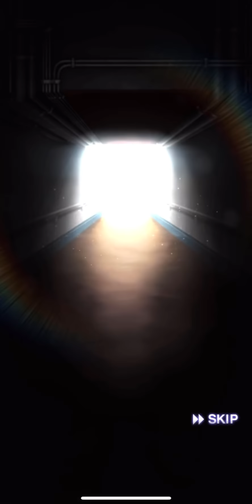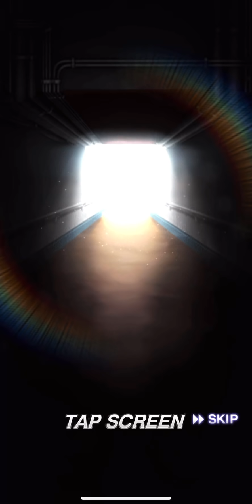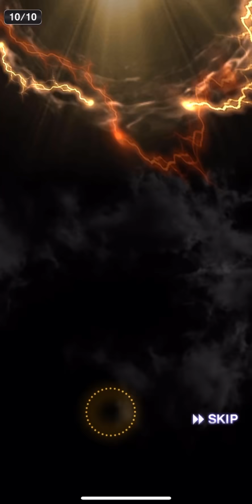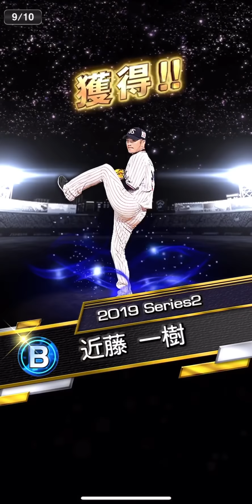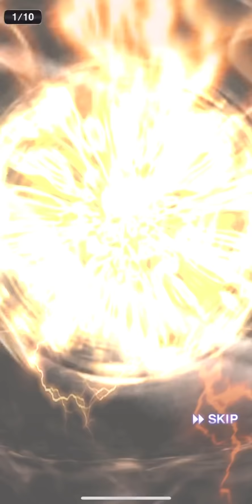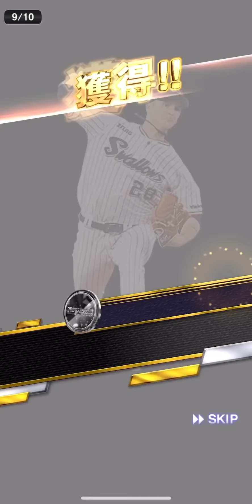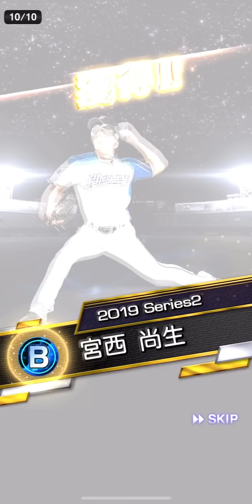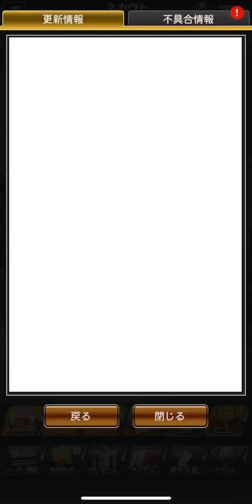千賀のリベンジ。Sランク0枚の悲劇回避なるか？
マイク入れたらゲームの音消えた。。